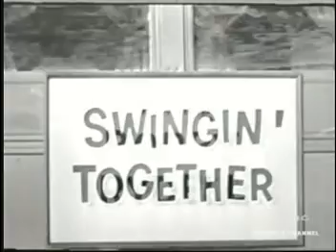BOBBY RYDELL COME LETS GO DJ WILSON